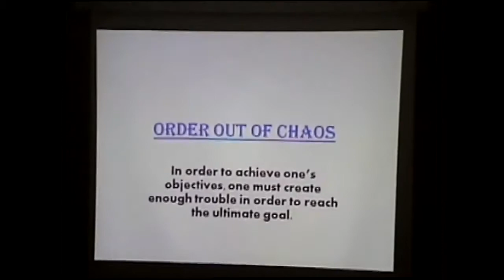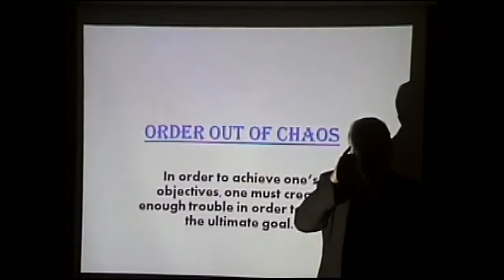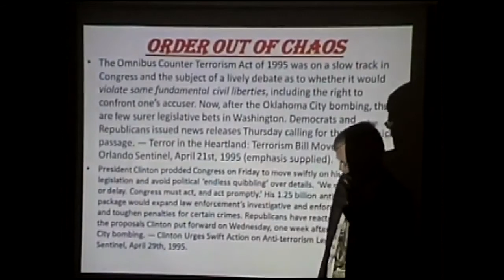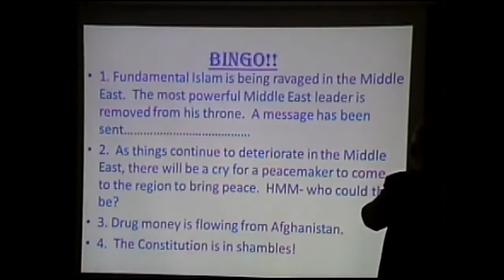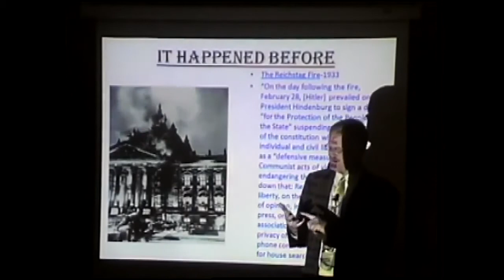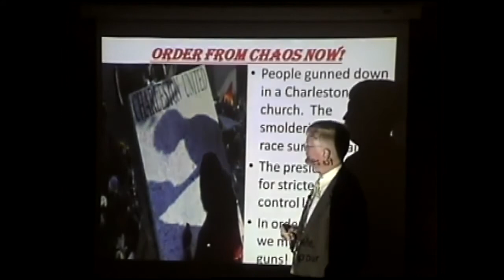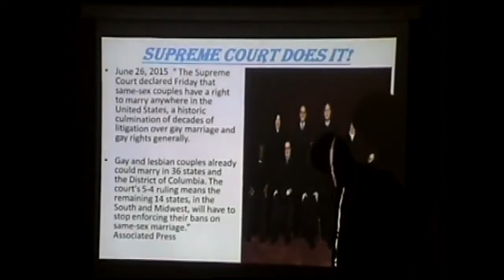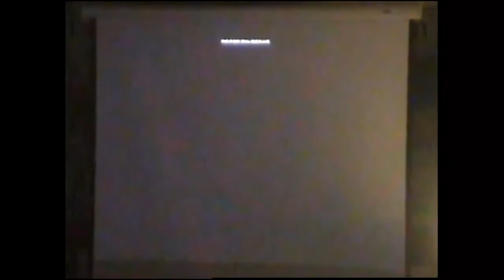ORDER OUT OF CHAOS -- Bill Hughes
Bill Hughes preaches the gospel